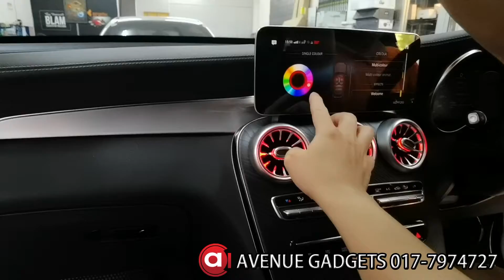AVENUE GLC300 TURBINE AIRVENT